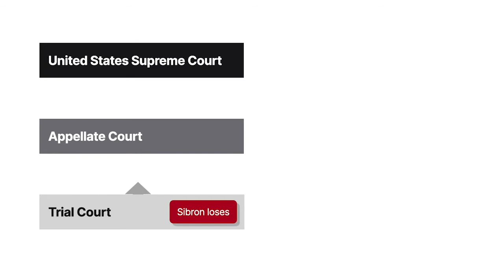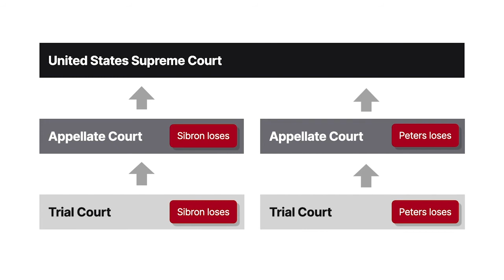Sibron v. New York Case Brief Summary | Law Case Explained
Sibron v. New York | 392 U.S. 40 (1968)

Public interactions between citizens and law enforcement take a wide variety of forms. But if police lack grounds to make an arrest, under what circumstances may they stop and question a suspect without consent? The Supreme Court considered this question in Sibron versus New York.

Brooklyn police officer Anthony Martinez stopped Nelson Sibron after observing Sibron engaging in conversations with several known drug addicts during an eight-hour patrol. Martinez questioned Sibron and stated, quote, “You know what I am after,” unquote. As Sibron reached inside his coat, Martinez pushed his hand into Sibron’s pocket, extracting several envelopes filled with heroin.

Sibron was arrested and charged with drug trafficking. At trial, Sibron moved to suppress the heroin, arguing that it was obtained during an illegal stop-and-frisk. The trial court denied the motion, and Sibron was convicted. After the state appellate courts affirmed his conviction, Sibron appealed to the Supreme Court.

In a separate case, Officer Samuel Lasky observed two strange men in an apartment building’s hallway. Suspecting the men were attempting a burglary, Lasky pursued and apprehended one of the men, John Peters. Lasky frisked Peters for weapons and felt what he believed was a knife in Peters’s pocket. Lasky removed the object and discovered a set of burglar’s tools.

Peters was charged and convicted for possession of burglary tools with intent to utilize them in the commission of a crime. The state appellate courts affirmed Peters’s conviction, and he appealed to the Supreme Court.

The Supreme Court joined the two cases and granted cert to consider their Fourth Amendment implication.

Want more details on this case? Get the rule of law, issues, holding and reasonings, and more case facts

Have Questions about this Case? Submit your questions and get answers from a real attorney